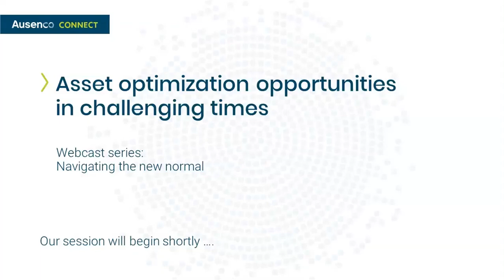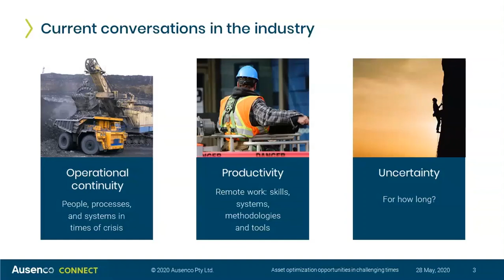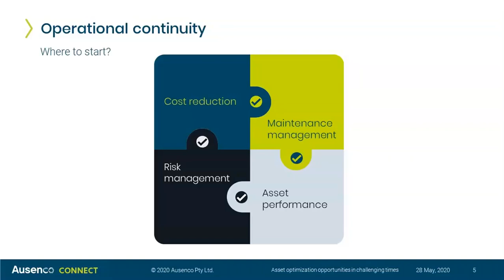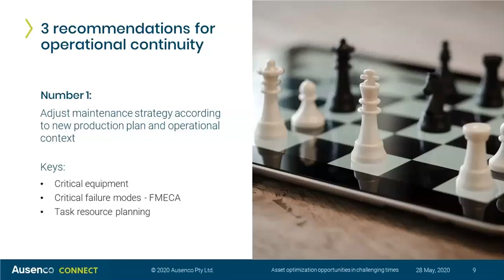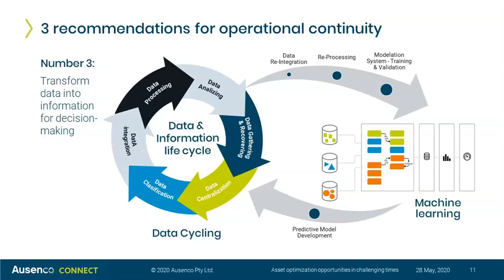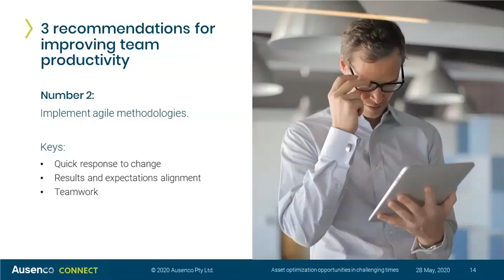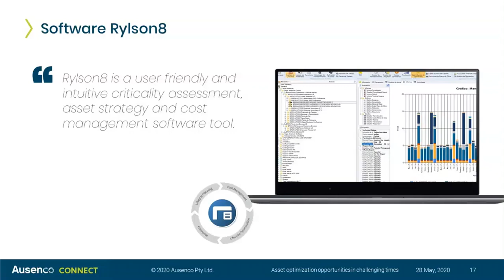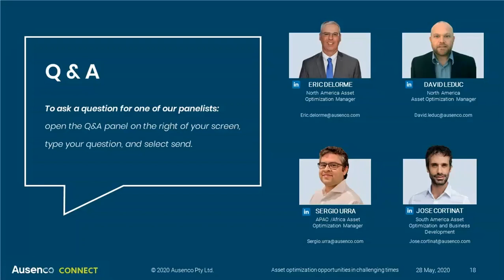Asset optimization opportunities in challenging times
As the industry has shifted during this global pandemic, mine and project sites have been challenged to revisit how they do business, with many looking to reduce maintenance costs and extend the life of capital assets to weather these difficult times. Watch our Asset Optimization experts as they discuss ways to improve asset performance and highlight tools and technologies that are helping sites become more efficient.